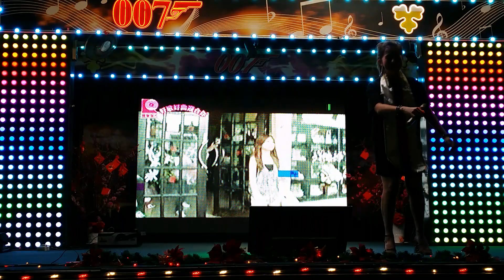2023年3月14日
13/3/2023。
皇后007露天卡啦OK美食中心。
演出歌手：小盈小姐。
演唱歌曲：谁要你理踩。